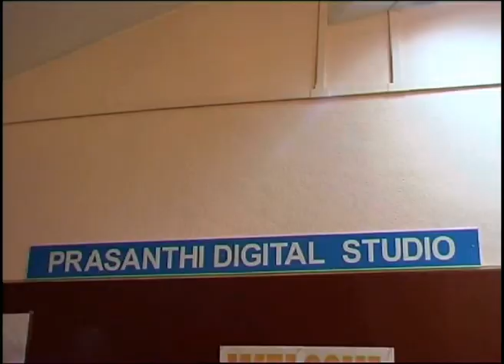INAUGURACIÓN ESTUDIO RADIO SAI GLOBAL HARMONY_ 29-08-2002.